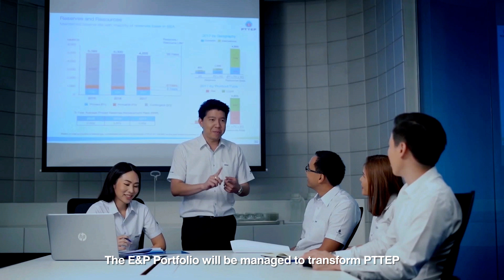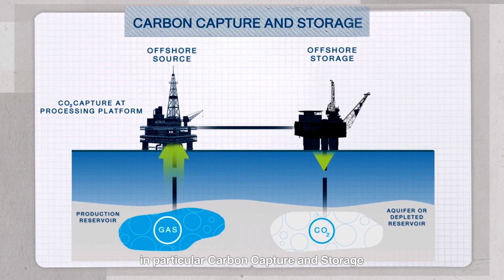EP Net Zero 2050 | EN Subtitle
PTTEP announced the target and plan to achieve Net Zero Greenhouse Gas Emissions by 2050 with the EP Net Zero 2050 concept. New projects with an emphasis on natural gas and greenhouse gas intensity will be factored into the investment decision-making process. PTTEP will pursue the development of technology to reduce greenhouse gas emissions from the production process in particular Carbon Capture and Storage (CCS) and Zero Routine Flare initiative for new projects. In addition, the company will focus on emissions offsetting through the planting of trees in forests and mangroves to increase the natural carbon sink.